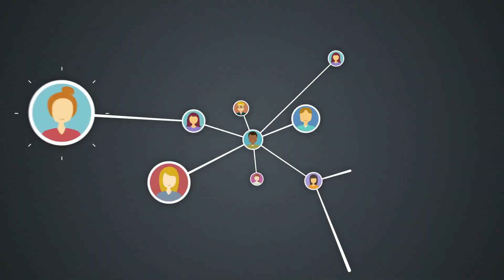Peace Tracks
Peace Tracks is a cross-cultural, music-focused online youth exchange that provides high school students with an unforgettable opportunity to connect with peers in other countries to get to know them, learn about their cultures, and collaborate over the course of a semester on an original song.